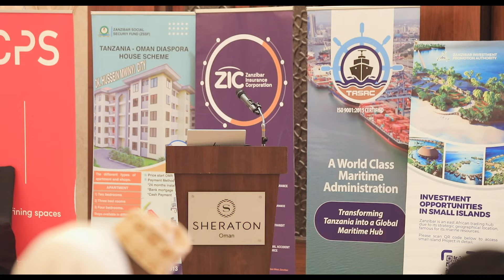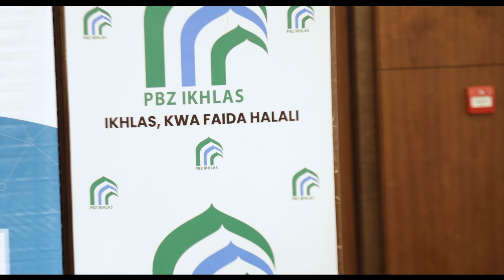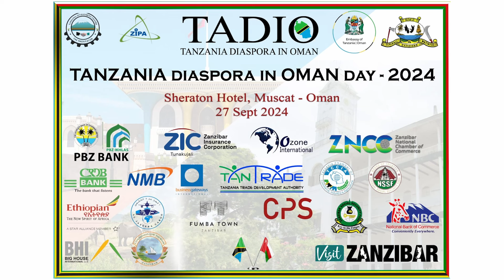TANZANIA DIASPORA IN OMAN CONFERENCE SEP 2024 PART TWO